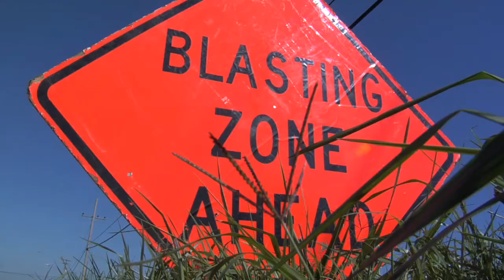Ultimate Dave Ramsey Plasectomy - from feature film "Class of '91"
The feature length comedy movie "Class of '91" is all about financial problems, debt and getting out of it. Dave helps Roger and Diane Wagner get their lives under control and debt free, leading up to this spectacular plasectomy- featuring credit cards destroyed by lawn mowers, barbecue grills, exploding pumpkins and dynamite!